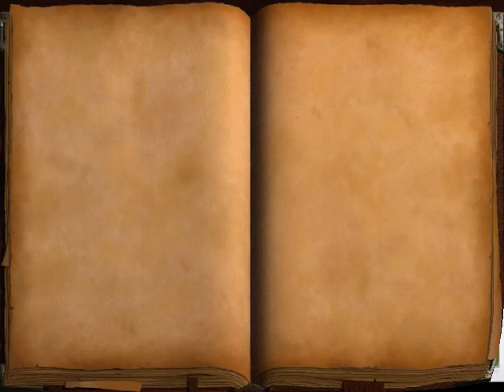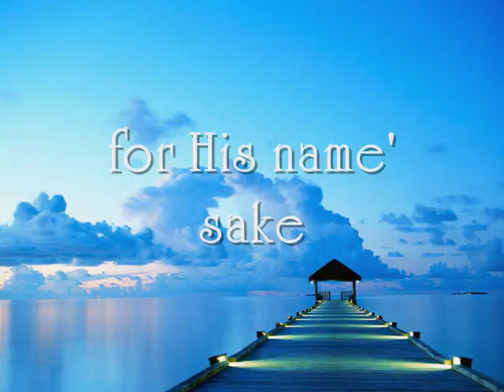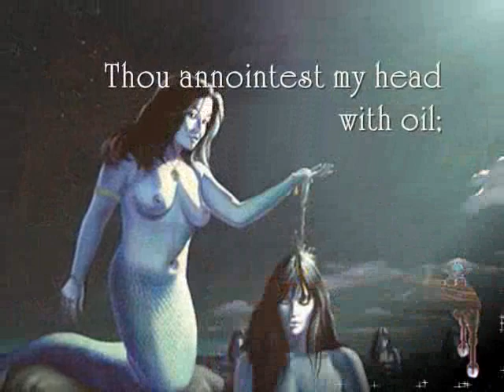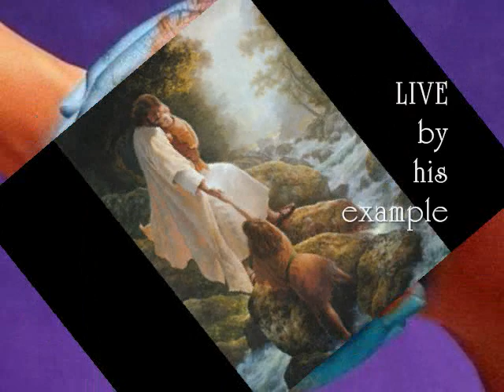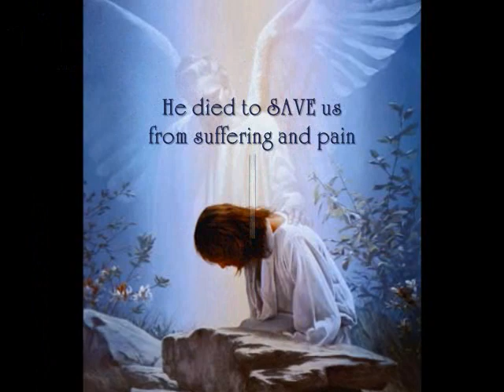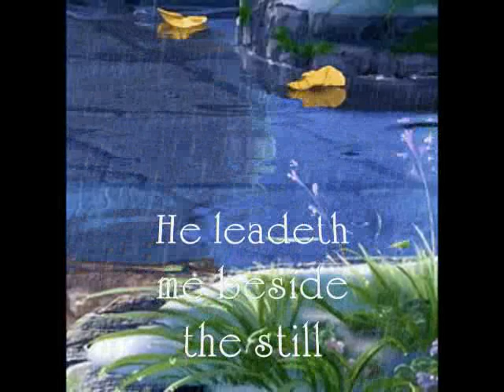23rd Psalm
Inspirational thoughts and images added by:
BOX OF RAIN / CREATIVERAIN